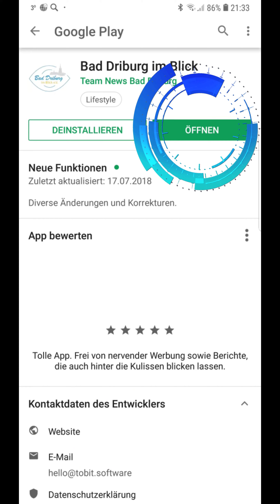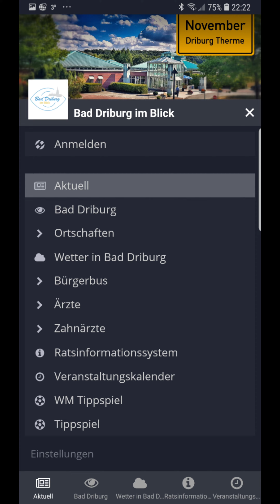Haben Sie unsere App?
Holen Sie sich diese kostenlos im Appstore